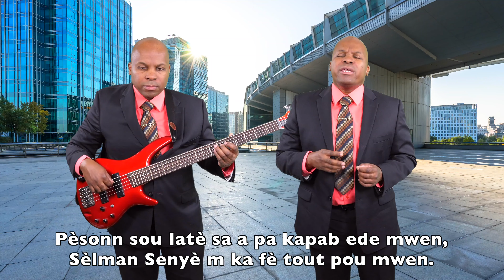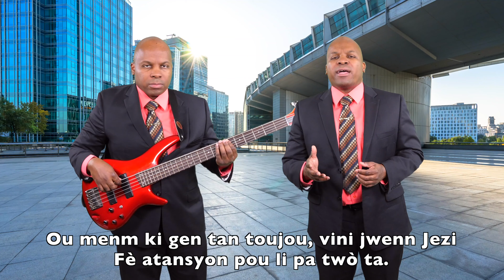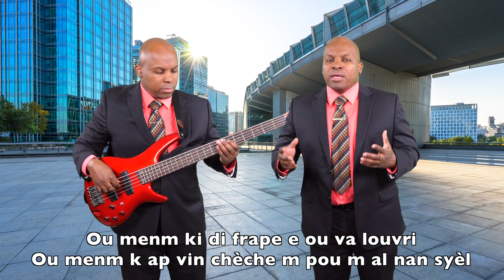Lè lavi m Sanble Tris - 2 Echo Des Elus